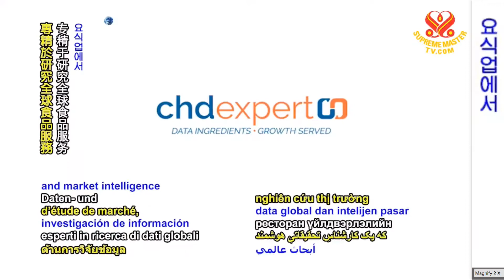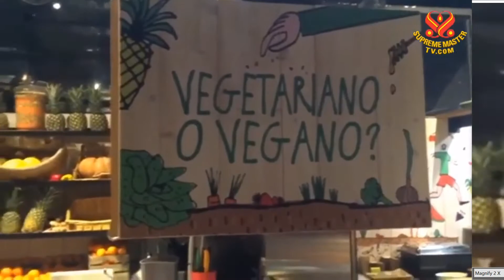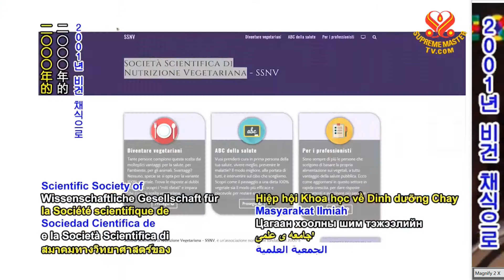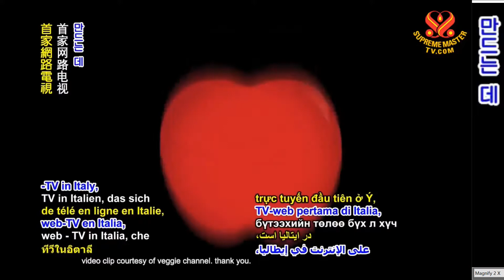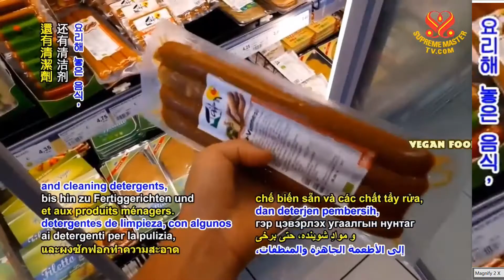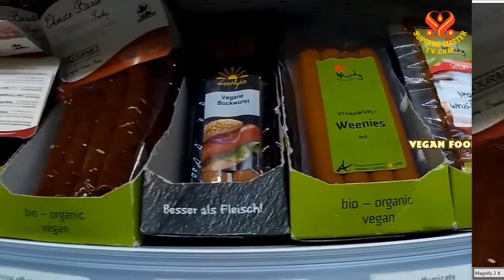비건 채식 시장 시리즈 -이탈리아